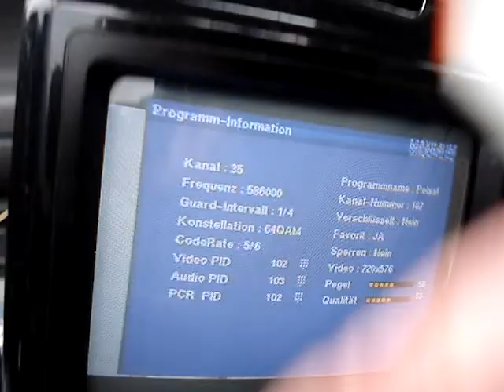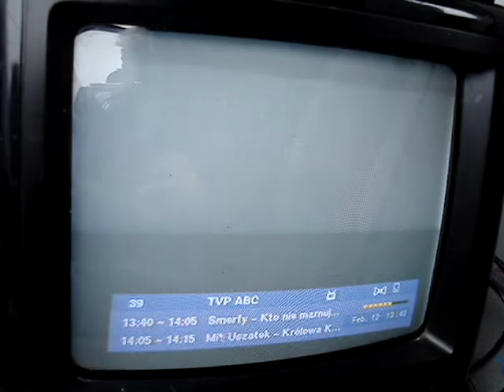12.02.2015, PCH1: TP Emitel Mux 2 und 1, SFN Gdansk/Lebork, K35/K37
Und schnell herübergefahren zum Haupt-DX-Standort.
Hier hatte ich mehrere DVB-T-Logs aus dem Nordteil Polens, hier Emitel Mux-2 auf K35 sowie Emitel Mux-1 auf K37 aus dem Raum Gdansk/Gdynia/Lebork.

And quickly moved to my main DX QTH. Here I picked up a lot of DTT packages from northern Poland. here TP Emitel Mux-2 on ch35 and "TP Emitel Mux-1" on ch37  from Gdansk-Gdynia-Lebork region.

Content of Emitel Mux-2
Polsat
TVN
TV Puls
TV 4
TVN Siedem
Puls 2
TV 6

Content of Emitel Mux-1
Eska TV (music and videoclips)
Stopklatka TV (movies)
Fokus TV
TTV
Polo TV (Polish videoclips and music)
ATM Rozrywka
TV TRWAM (religious)
TVP ABC (TVP's children's channel)